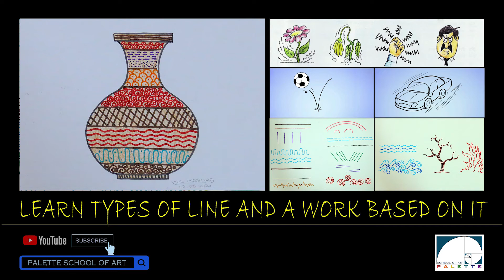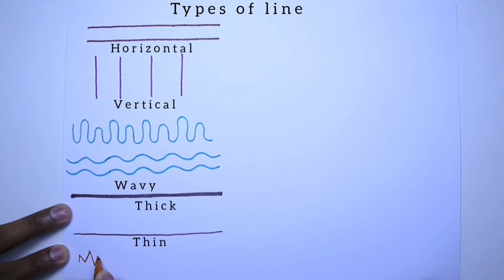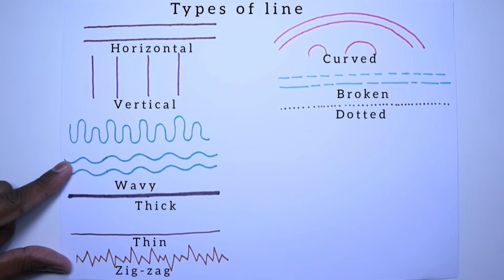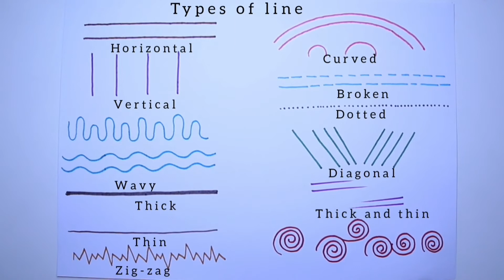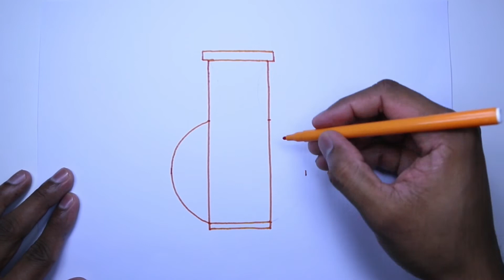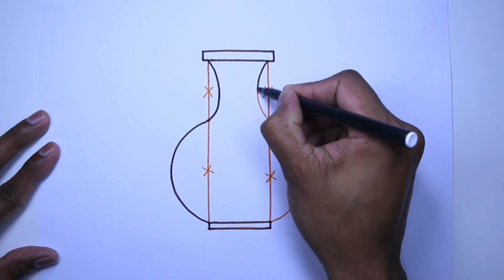Learn types of lines and a work based on it.| For beginners | Class 4th & 5th std | 03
I have made a series of 3 videos. which include different types of lines and a work based on it.